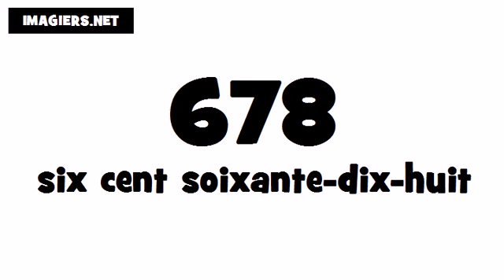Wie man Französisch ausspricht # 678